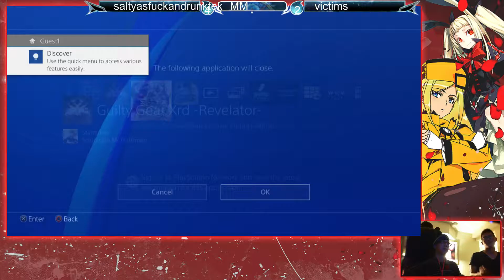Canada Cup Salty Suite pt 2